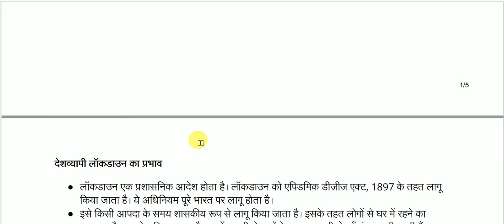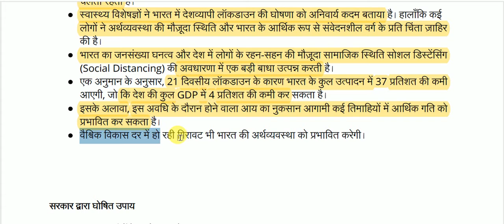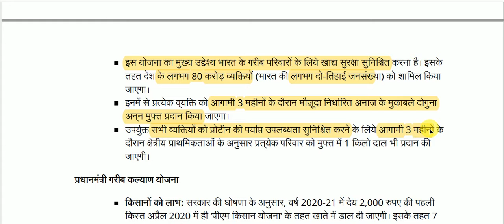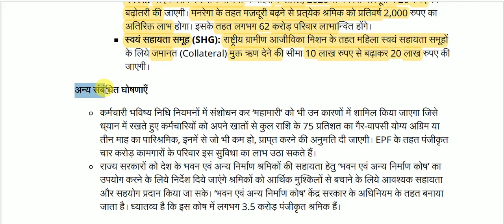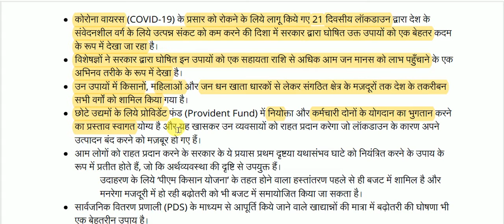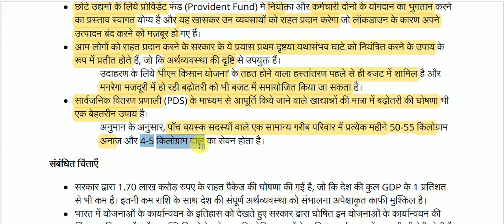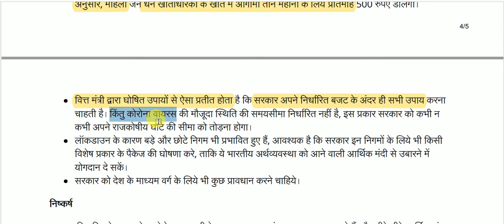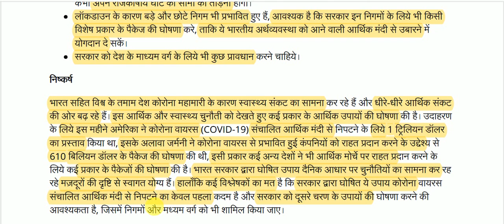संकट का दौर और आर्थिक सहायता || Times of crisis and financial aid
Subsidies for All Competitive Exams like SSC, Railway, IB, Bank, UPSC, BPSC, MPSC, PCS, etc.